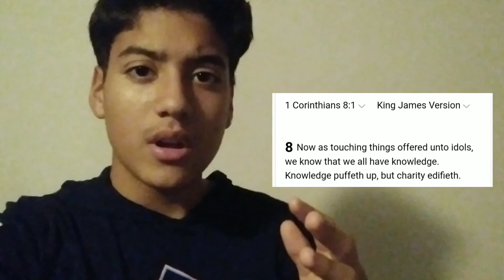God Resists The Proud And Gives Grace To The Humble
God will resist you if you are operating in pride, arrogance, and self righteous and things of that nature. So thats why its important to humble our selves and that is what I am going to go over in this video.